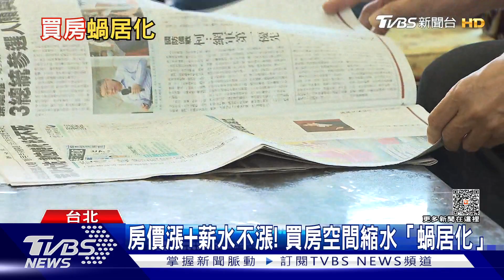高房價壓縮購屋空間! 全台買房「蝸居化」｜十點不一樣20230623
什麼都在漲，包括房價，雖然今年房市降溫，但價格還是緩漲的態勢，而隨房價高不可攀，也進一步影響到台灣人買屋的面積，是越來越小，尤其雙北地區的平均購屋面積，已經掉到22.3坪。